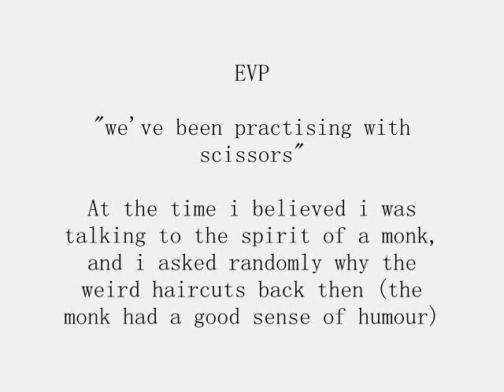EVP Files 23/10/10 Durham Cathedral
In this amazing location i recorded EVPs, the clearest i have ever recorded it seems, perhaps my clairvoyance is getting stronger with the more entities i speak to, EVPs have been amped but earphones are reccomended. seems some of these entities still have their humour long after their bodies are gone as i was shown while editing these EVPs, of course i was very respectful, some spirits however were not :P